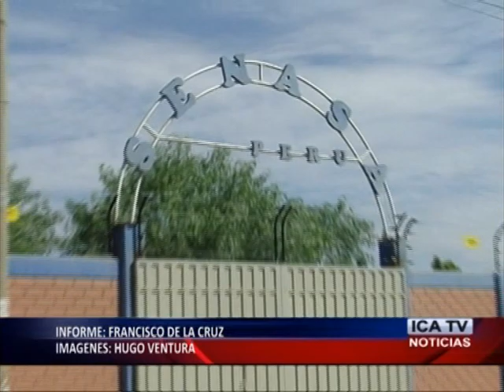CLAUSURARÍAN CAMAL SI NO LEVANTAN LAS OBSERVACIONES.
ARMANDO PÓNCE DIRECTOR DE SENASA ICA BRINDO DETALLES DE LAS OBSERVACIONES QUE REALIZARON EN EL CAMAL MUNICIPAL Y QUE ESTA LA FECHA LA MUNICIPALIDAD PROVINCIAL DE ICA NO HACE NADA POR SOLUCIONAR ESTA PROBLEMÁTICA… EL ING. INFORMO QUE SI NO SE LEVANTA LAS OBSERVACIONES HASTA EL 31 DE AGOSTO SE CLAUSURARA DE FORMA DEFINITIVA EL MATADERO MUNICIPAL.